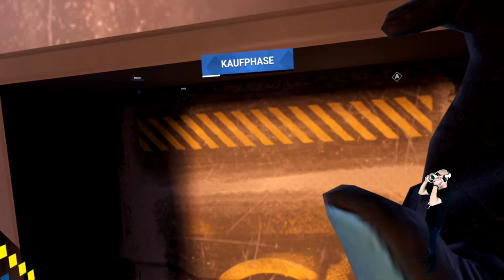Breachers VR - Pico 4 - PVP Game mit Crossplay - FPS - First Impression - Deutsch / German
Heute zeige ich euch Breachers auf der Pico 4 das Game bietet aber auch Crossplay an und ist für SteamVR und für die Quest 2 verfügbar.

▌Social Media ▌